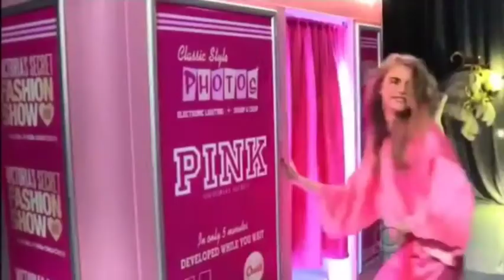Alexandra Stan feat. Connect-R - Vanilla Chocolat (Music Video 2022)